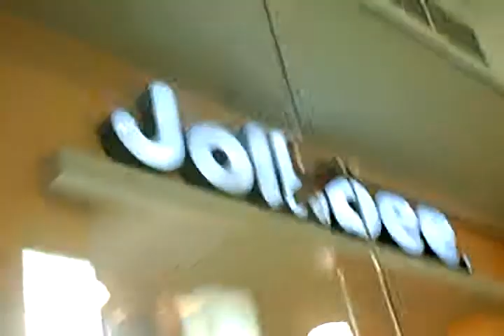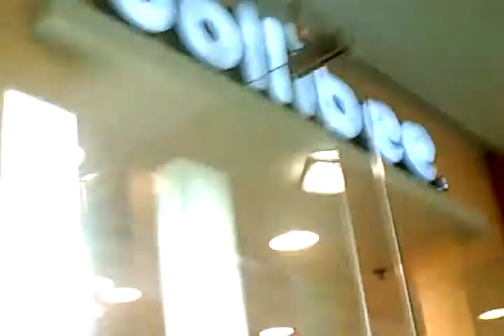daniel in jolibee cebu!!!